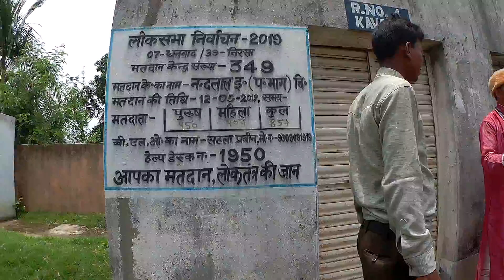क्लास रूम में सांप घुस जाने से बच्चों का पढ़ाई बाधित हो गया Snake Rescue From Nandlal High School